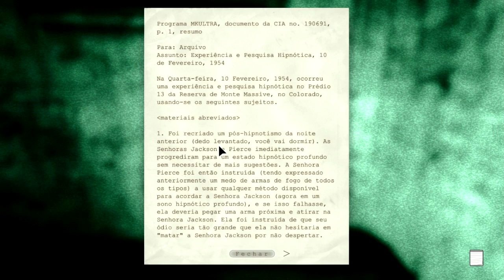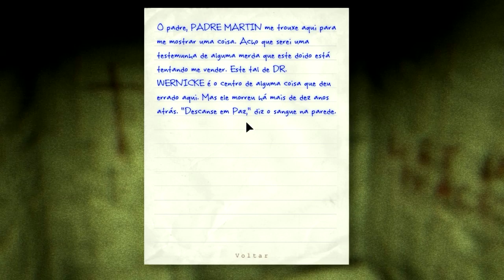Padre QueMedo em OUTLAST #2 - Estou sendo Seguido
Amigos e Amigas, vamos provar de uma vez por todas que o MEDO NOM ECZISTE!!! OUTLAST parte 2.